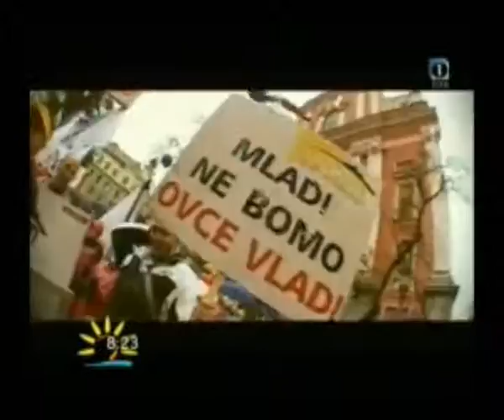Stanislav Vrbek / Sten - Maribor ,Oddaja Dobro jutro interviju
Maribor interviju Stenbend